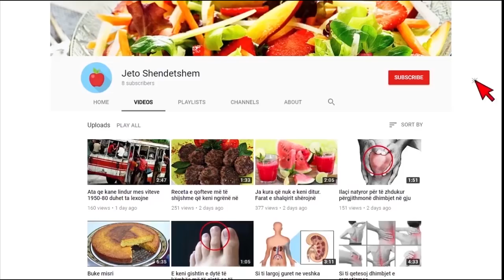Mjeshtri i madh i kuzhinës tregon si i gatuan ai makaronat pa ujë të valë, ja sekreti i tij